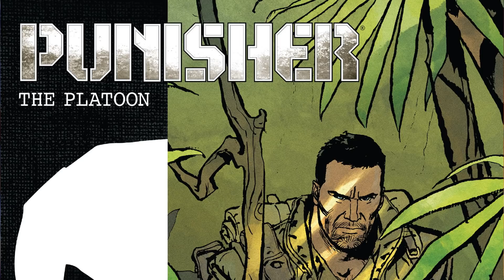Frank's First Command | Punisher The Platoon #1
Punisher The Platoon #1 - The legendary Punisher team of Garth Ennis and Goran Parlov (PUNISHER MAX, FURY MAX) bring to light the tale of Frank Castle's first command, and his first kill.